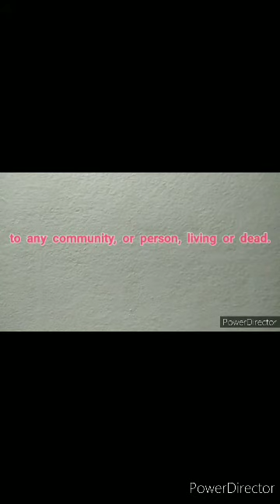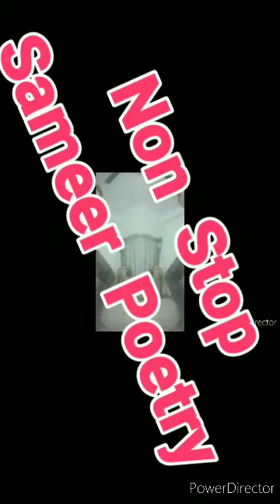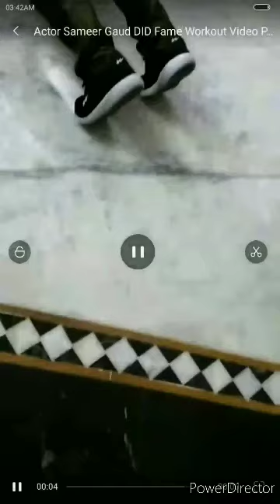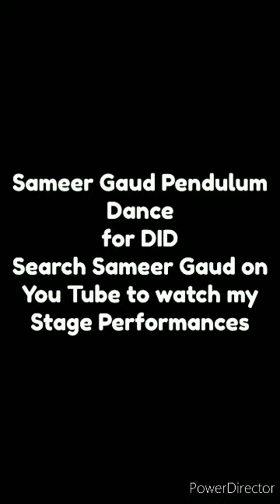Actor Sameer Gaud DID Fame Mere Sapno ki Raani Dance India Dance Zee TV YRF Valentines Day Special 3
Special Thing is Sameer Gaud is a Singer Dancer and Actor
This music Album is a complete work of Sameer Gaud only.

Super Star Sameer Gaud Super Hit Music Album Melodious Voice "Handsome Star Sameer Gaud Hai" Rocking

Thank You So Much for Loving my Videos! 🌹🌹😊👍🥁🥁🎸🎸🎺🎺🎷🎷👏💫💥✨
This is really great that you are interested and appreciated the bright future of Indian Cinema The Madhav Kumar. Thanks💐 😊

Search "Sameer Gaud" on You Tube to Watch Sameer Gaud's Comedy Stage Performances of Dance India Dance.

Actor Sameer Gaud DID Fame Anil Kapoor Best Dialogue Comedy Scene Ek Do Teen Tezaab Madhuri Dixit HD
 @Samir Gaud The Engineer ​